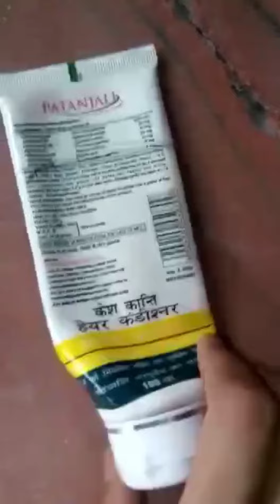BEST USE OF SHAMPOO BOX CRAFT || Shagun Artwork